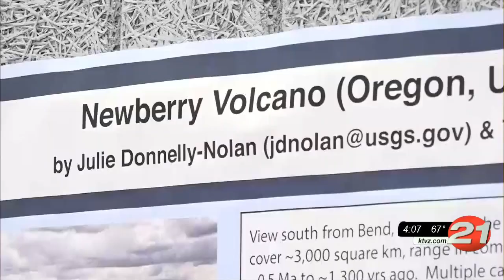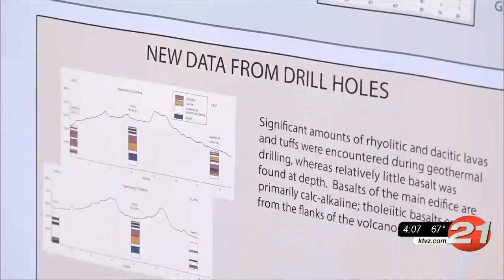Newberry Crater soon could become first ‘Super HotRock’ geothermal energy source